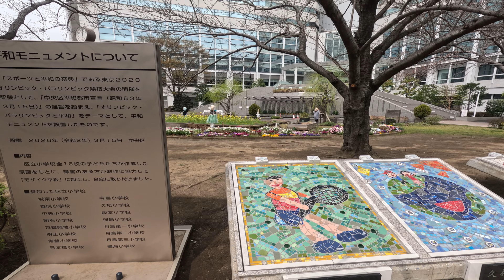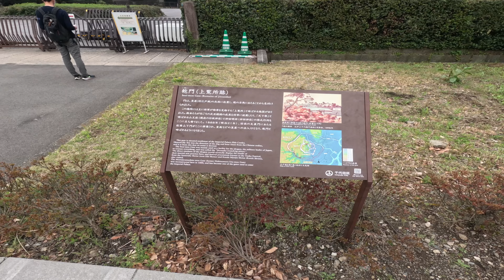Sakura in Tokyo, Japan. Parks, trains, Japan National Theatre and cherry blossoms.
Come with us into Tokyo, for Sakura. Cherry blossoms in some parks, near the Imperial palace, in the city center at the crowded cross.